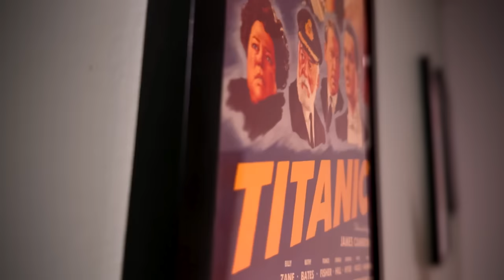I Am So Sick Of This "Live-Action" Movie Trend! - RANT!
How To Train Your Dragon just came out with a new live-action movie teaser trailer. It likes about as lifeless and empty as all the Disney live-action crap. I am really getting sick of all these modern reboots of classics. They never amount to anything exciting and always pale in comparison to the original. I rant for a good while about the live-action trend and how it needs to change!